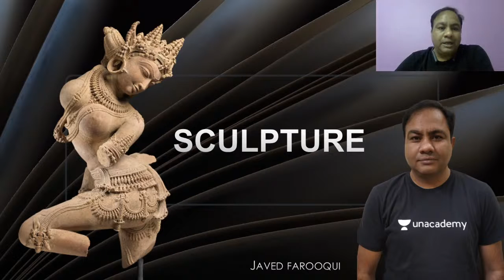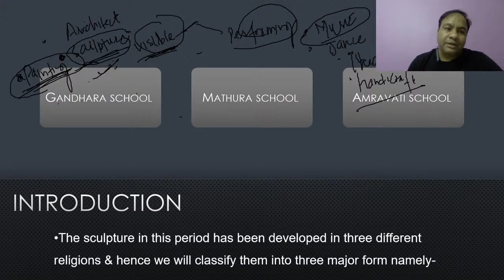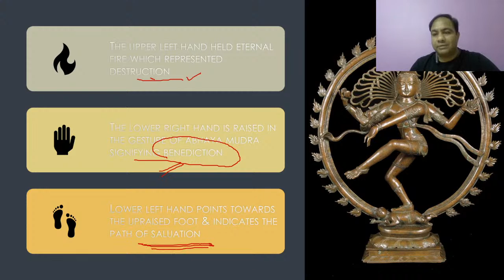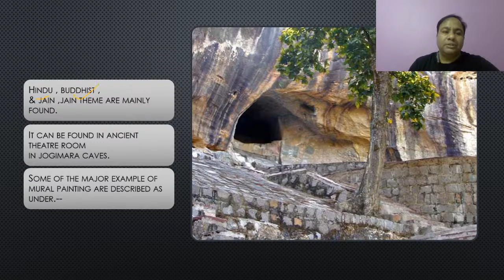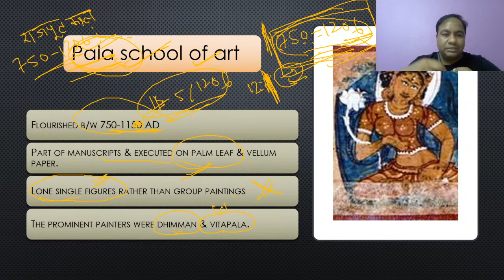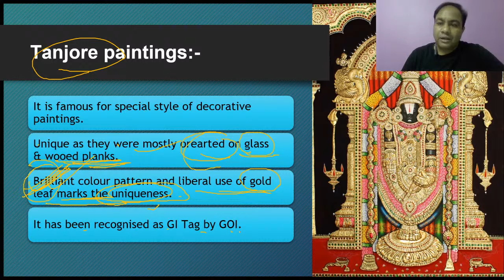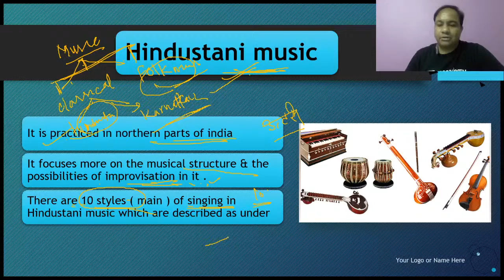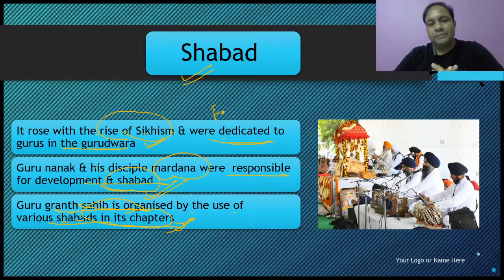Comprehensive Book Summary of Nitin Singhania for Art & Culture (Part - 3) | UPSC CSE 2020-21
Comprehensive Book Summary of  Nitin Singhania for Art & Culture (Part - 3) | UPSC CSE 2020-21 | By Jawed Farooqui | 5 Parts marathon session

Ishrat Jawed Farooqui has a Bachelor in Arts from Gorakhpur Univeristy and MA in Ancient History from Allahabad Univerity. He is UGC JRF Qualified. He has 8+ Years of teaching experience.

1. Expedition UPSC CSE 2021 : Full Year GS Batch Course (English) - 31st August

2. Mission UPSC CSE 2021 : Full Year Batch Course (Bilingual) - 31st August

3. लक्ष्य UPSC CSE 2021: एक साल में पूर्ण तैयारी (Hindi) - 31st August

4. Mission UPSC CSE 2022: Two Year GS Batch Course (1st September)

1. Learn from your favourite teachers | अपने पसंदीदा शिक्षक से सीखें
2. Dedicated doubt sessions | समर्पित समाशोधन सत्र
3. One Subscription, Unlimited Access | एक सदस्यता, असीमित एक्सेस
4. Real-time interaction with Teachers | शिक्षकों के साथ वास्तविक समय पर बातचीत
5. Unlimited Test Series and PDF Notes | असीमित टेस्ट सीरीज़ और पीडीएफ नोट्स
6. Full syllabus coverage | पूर्ण पाठ्यक्रम कवरेज
7. Download the videos & watch offline | वीडियो डाउनलोड करें और ऑफ़लाइन देखें